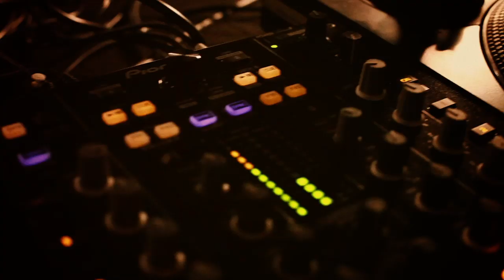Form76, Sweetuno & Ikaroz "Kick and Throw -- Graffiti Show" | Mannheim 2013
Tags, Throw Up´s and Quicks are the basic elements in Graffiti Writing. The three artists Sweetuno, Form76 and Ikaroz focused on these elements for their "KICK AND THROW GRAFFITI SHOW"...